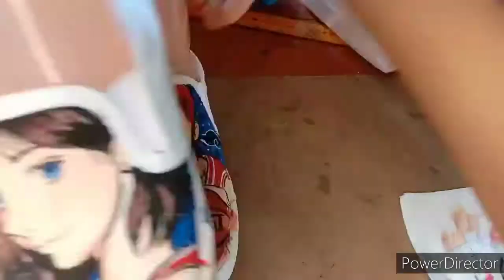Slum Dunk customized shoes